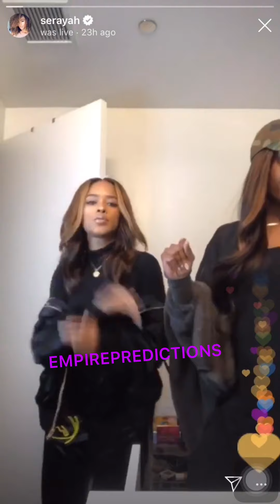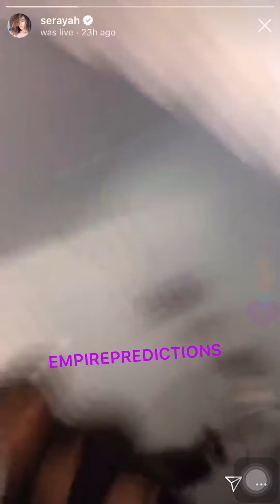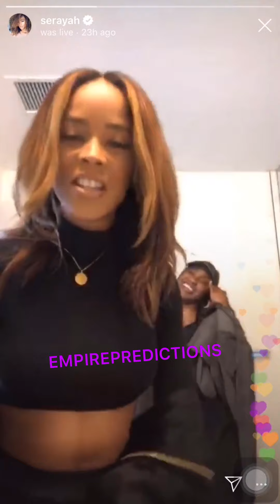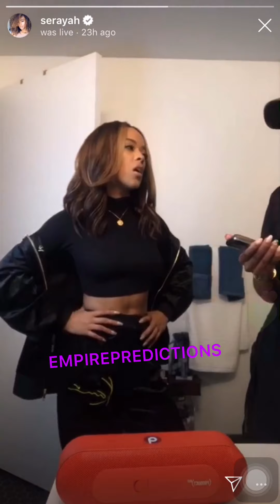One of Serayahs lives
I needed to save it to I posted it :)